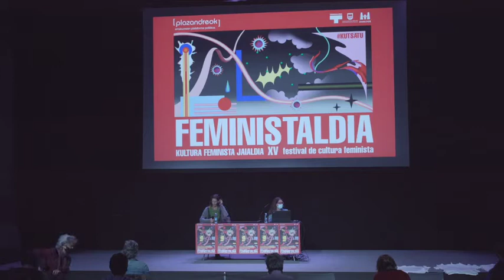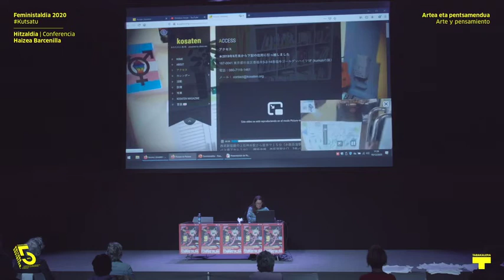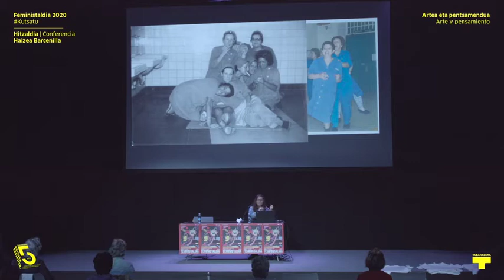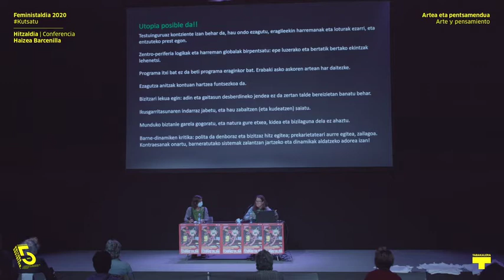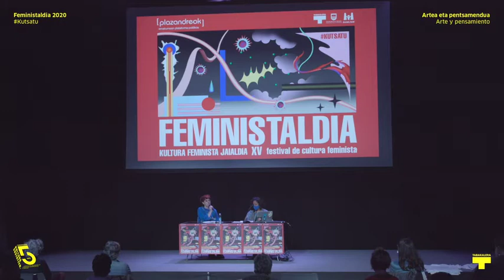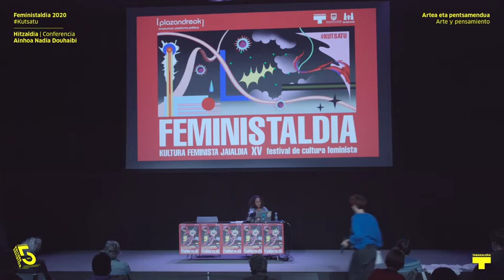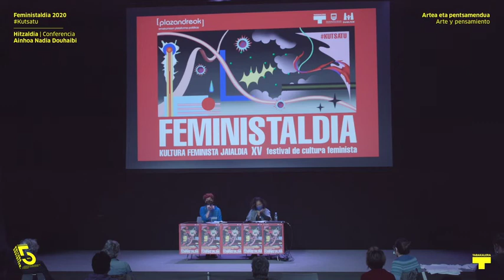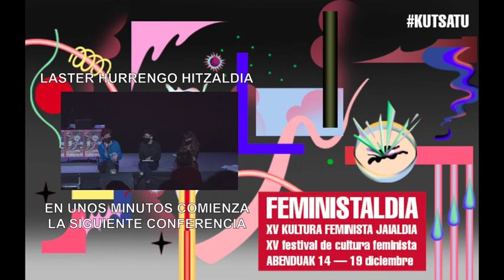Haizea Barcenilla, Ainhoa Nadia Douhaibi, Consonni | Feministaldia 2020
Hitzaldia: "Nola komisariatu bizitzea merezi duen bizitza?". Haizea Barcenilla.

Hitzaldia: "Estatu-Arrazakeriaren Geografiak". Ainhoa Nadia Douhaibi.

Radio show live: "Elkarrekin irudikatuz". Consonni.